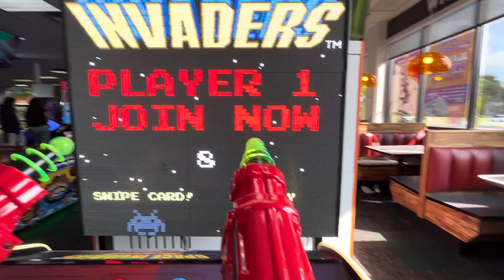Playing Space Invaders At Chuck E. Cheese Brownsville TX